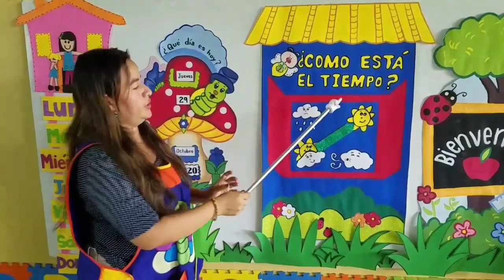29 de octubre Prebásica (1) – Actividades Iniciales